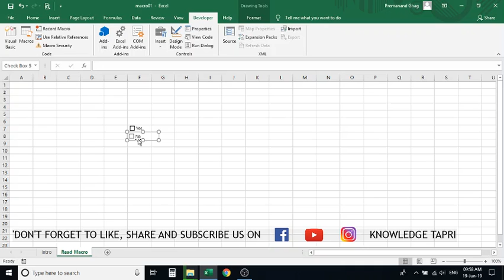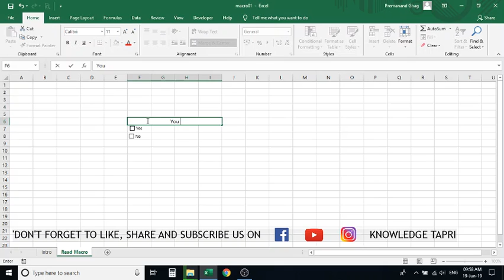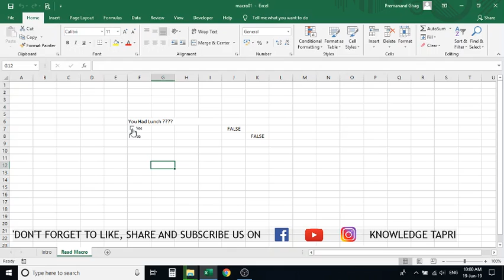"Combo Box Tool" Form Control in MS Excel - Chapter 38 / भाग 38